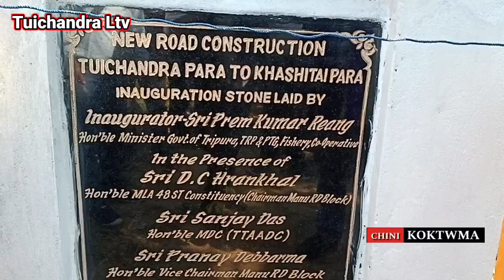Mantri Prem Lal Reang ni Yaktwi Kainwi Holongthai Phiyok Rikha | Ltv Tuichandra